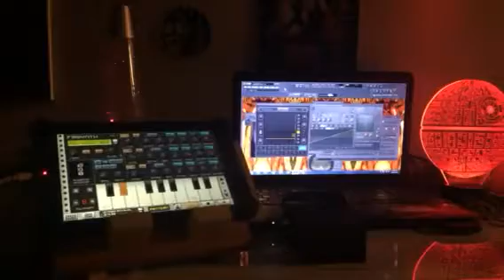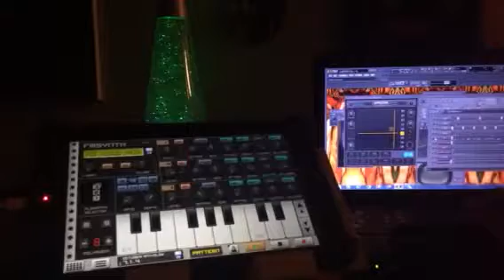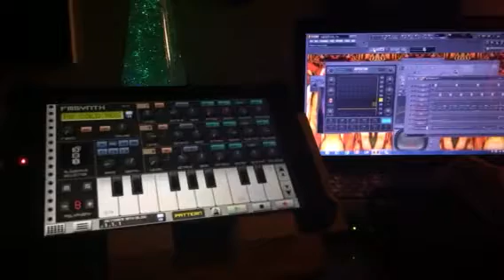Jogging For Jelly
60bpm FLStudio11 track
30bpm Caustic3 modular track